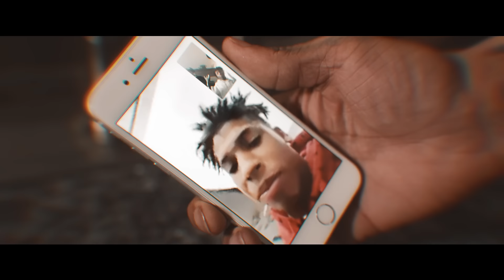NWM Cee Murdaa, 30 Deep Grimeyy & Lil Loaded - Neighborhood (Official Video)